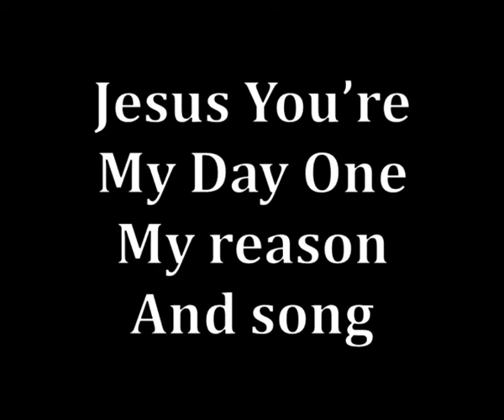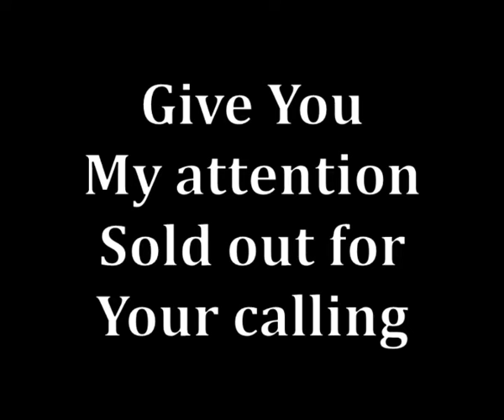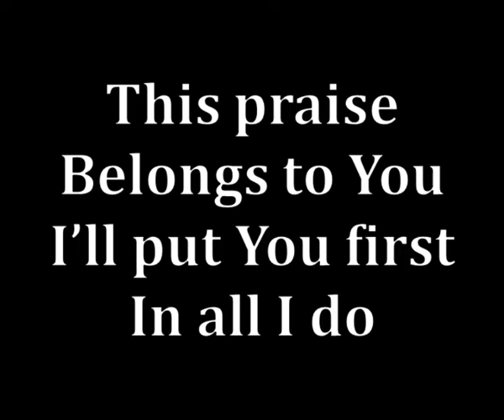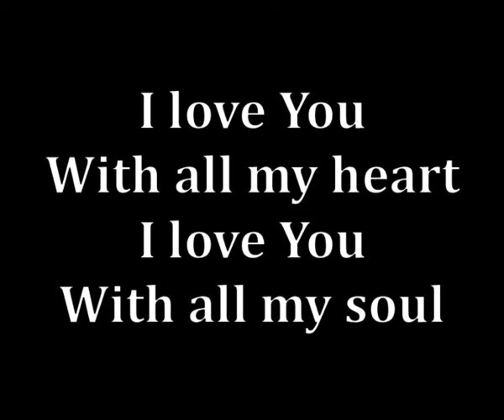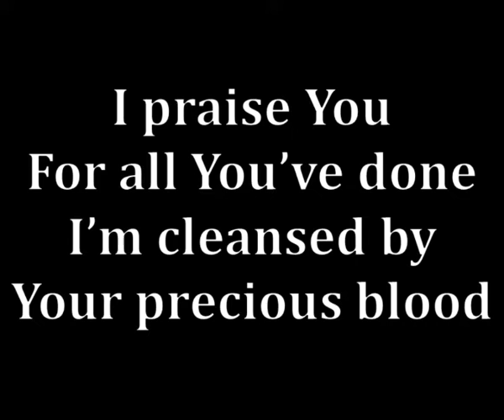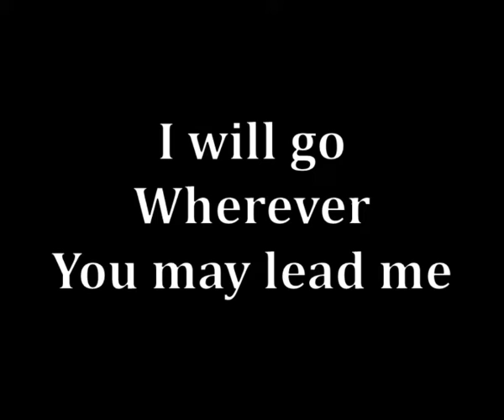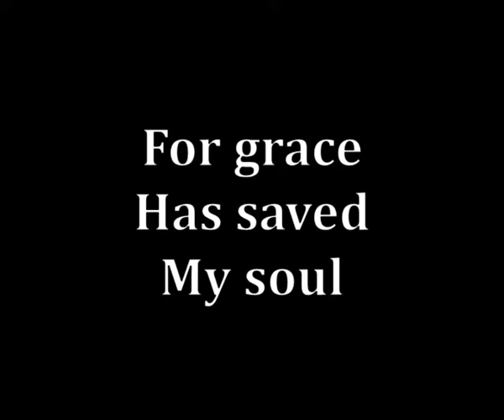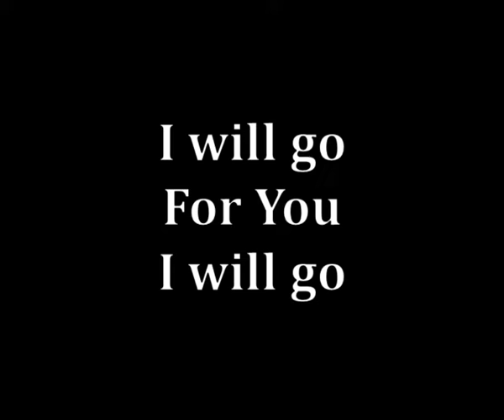God's Way brings Growth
Sunday Morning Service for 24 May 2020